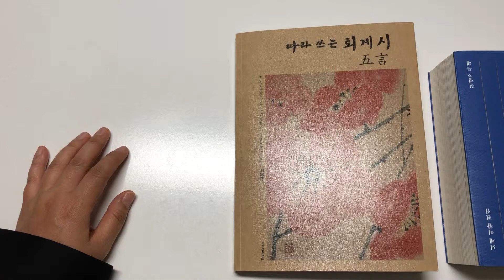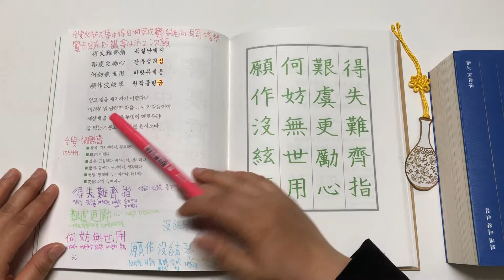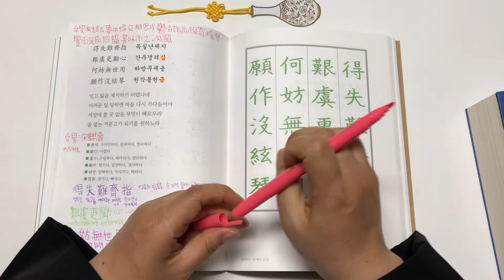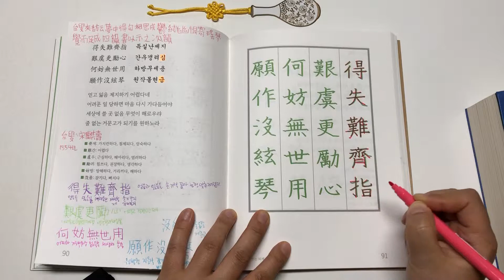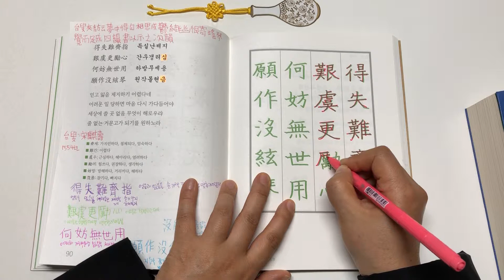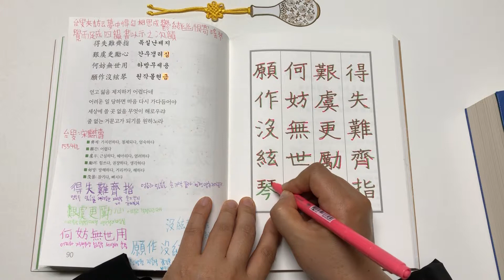퇴계의 오언시 태수방래운몽중득구상사성울결유한기요금각이족성사운서이시지차운台叟訪來云夢中得句相思成鬱幽恨寄瑤琴覺而足成四韻書以示之次韻 2/2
따라 쓰는 퇴계시 오언 90-91쪽.

得얻을 득 失잃을 실 難어려울 난 齊가지런할 제 指손가락 지
얻음과 잃음을 손가락으로 꼽으며 균형을 맞추기는 어렵다
艱어려울 간 虞근심할 우 更다시 갱 勵힘쓸 려 心마음 심
어렵고 걱정되고 다시 마음으로 힘을 쓴다
何어찌 하 妨가로막을 방 無없을 무 世세상 세 用쓸 용
세상에 쓸모가 없는 것이 무엇을 가로막을 것인가
願원할 원 作지을 작 沒빠질 몰 絃악기줄 현 琴
원컨데 줄없는 거문고를 만들기 원하노라

엉터리 번역입니다.
내 번역은 잊으시고 스스로 시도해보세요~ ^^